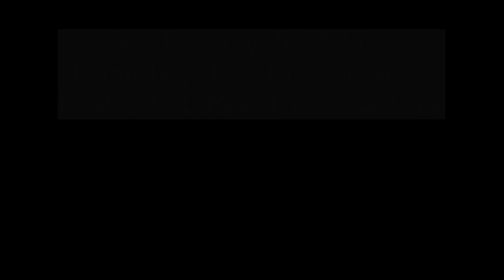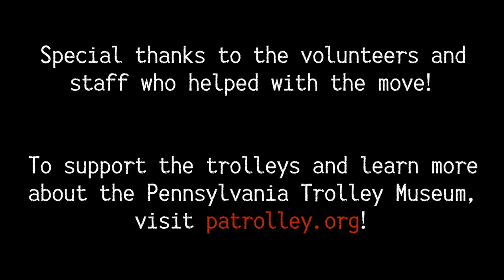Trolley Relocation, January 5, 2023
We are very grateful to Brownlee Trucking for their assistance with the relocation of four trolleys to long-term covered storage at the Pennsylvania Trolley Museum. Relocated cars include Columbus and Southern Ohio Power Company 067, Pittsburgh Railways M37, Cincinnati, Newport & Covington 325/Philadelphia Transportation Company T-15, and Pittsburgh Railways M1 pay car.

To support the streetcars and learn more about the Pennsylvania Trolley Museum,